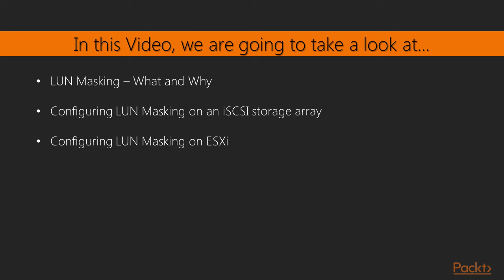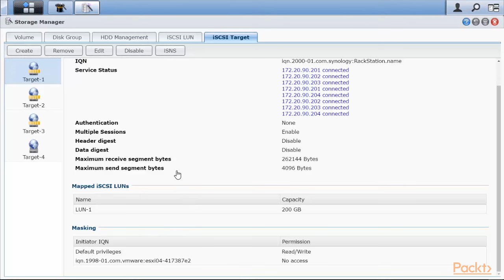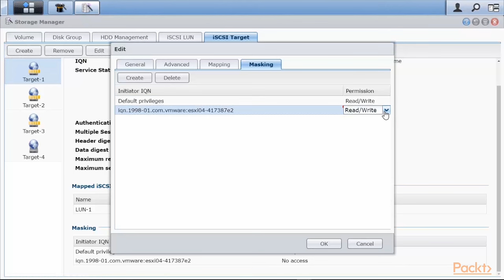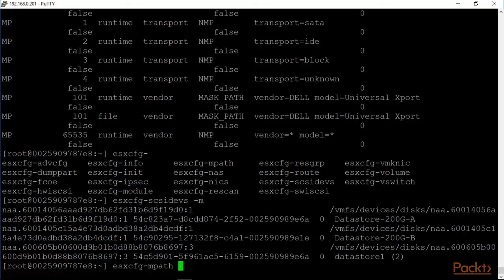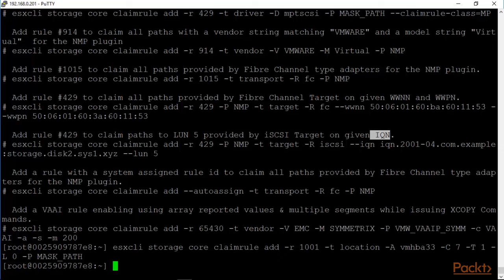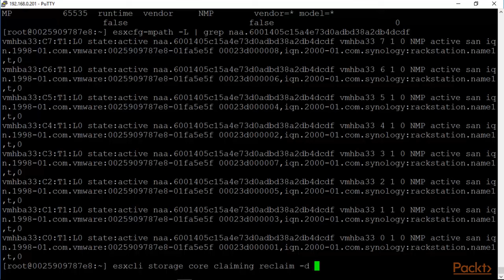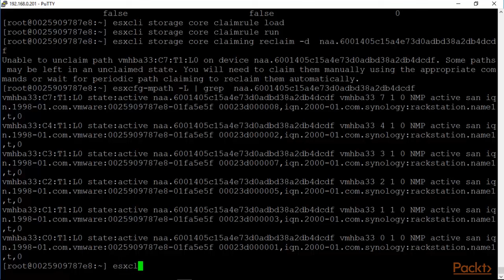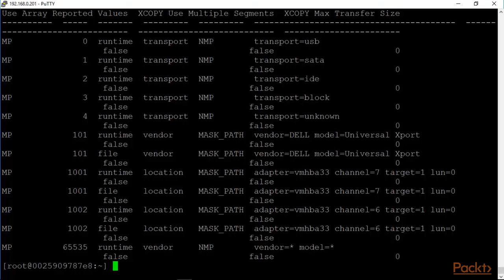LUN Masking Storage Array and ESXi in vmware vsphere | Vmworld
Mikrotik , UBNT , TP LINk Cisco, Netis , Totolink
pf sense, virtual box ,Software Hardware Enough and more

follw my video and easy put you sitting any problem so contect me comment box

Vmare Vsphare
Computer Network